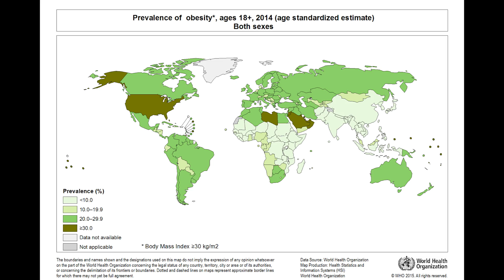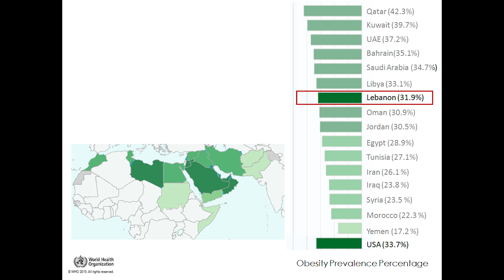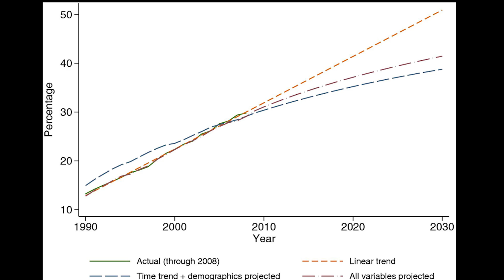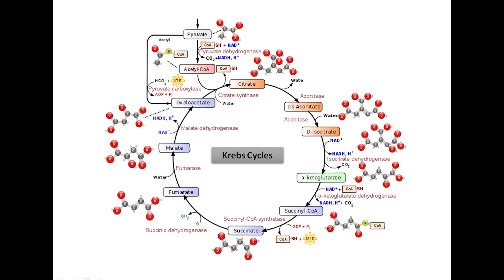On nutrition and listening | Maya Bassil | TEDxLAU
We’re all familiar with the cycle. Feeling overweight, we drop a few (or more) kilos, we’re happy, go back to our regular lives, and gain that weight (or more) all over again. There are so many articles out there claiming to have the answer, but are they looking at the problem through the right lens?

Maya Bassil is an Assistant Professor of Nutrition at LAU with a B.S. and M.S. in Nutrition & Dietetics from AUB and a Ph.D. in Human Nutrition from McGill University, Canada. She has always been fascinated by research in the field of Nutrient Metabolism. In simple terms, this field studies how the human body processes food components and how this can improve or harm health. While most researchers in this field focus on the major nutrients that have Calories, such as Carbs, Fats and Proteins, her research has drifted away from mainstream science to explore other “covert” nutrients, minerals in particular.